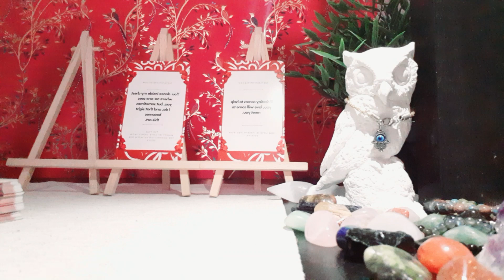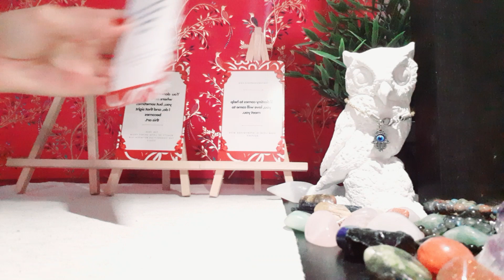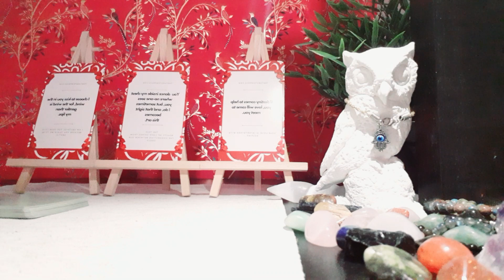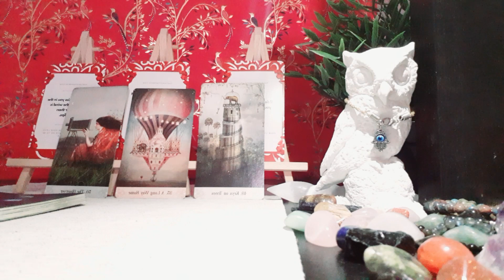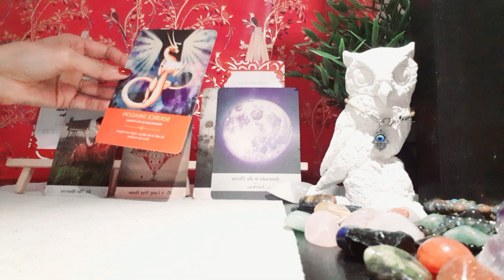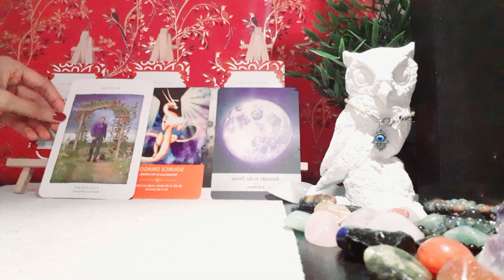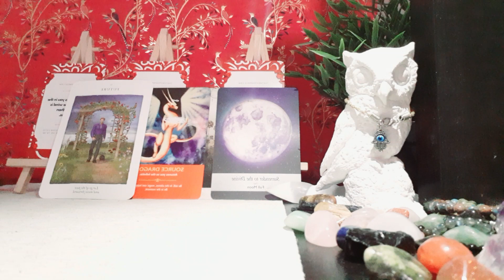Sagittarius, Wow Your Person Has a lot to Say to you! Timeless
Timeless Message do not expire.
Check out the Rumi Love Oracle Deck: Created by Isabelle with handpicked quotes from Rumi. (This Love Oracle Deck is perfect for Love Tarot Readings)